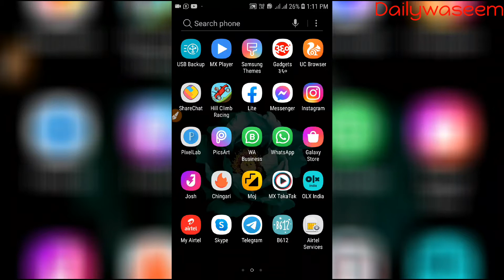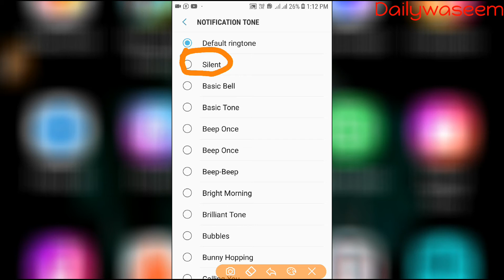WhatsApp मैसेज का नोटिफिकेशन टोन कैसे ऑफ करें ! WhatsApp Messages ka Notification Ringtone kaise of